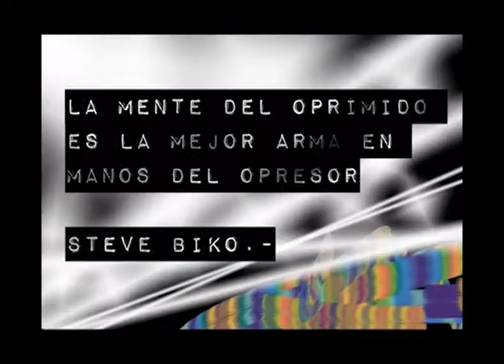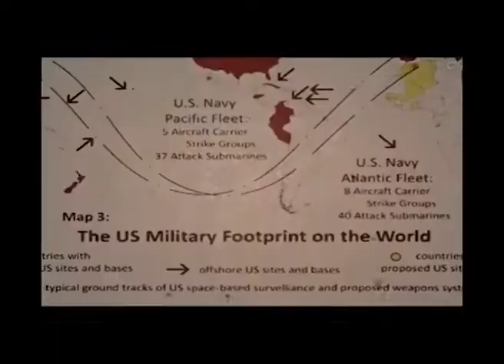Victor de Gennaro: Candidato Presidencial (1 de 3)